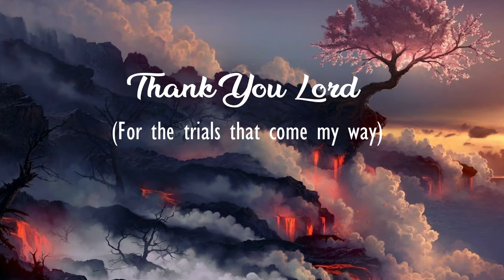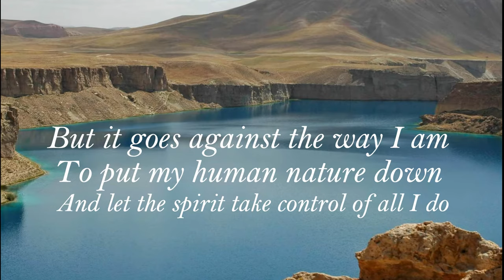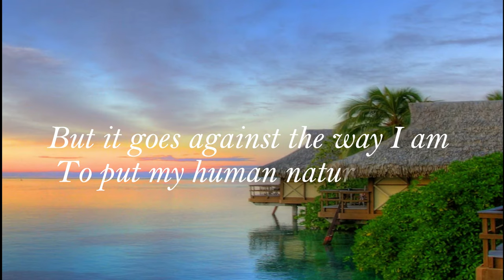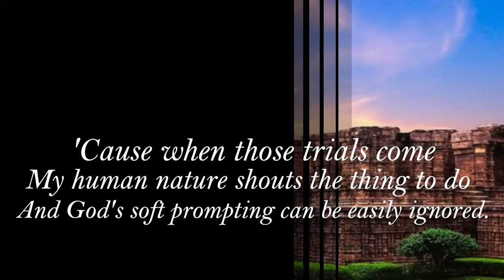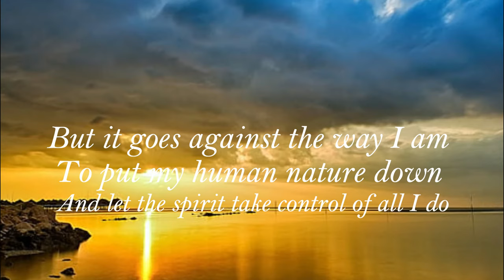Thank You Lord (For the Trials That Come My Way) - Lyrics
Psalm 69:30
I will praise the name of God with a song and will magnify him with thanksgiving.